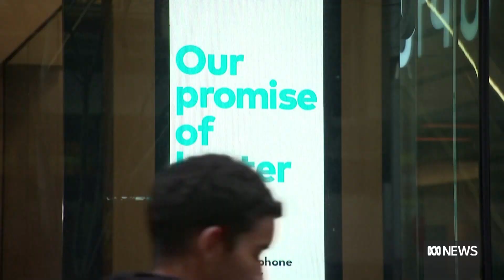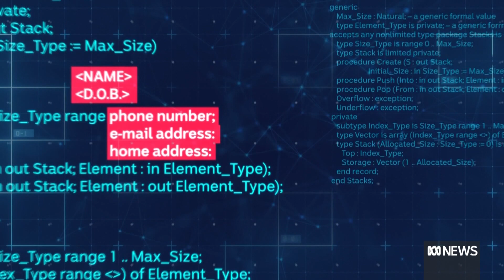What you should do as an Optus customer after the data breach | ABC News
Optus has confirmed that almost ten million customers stretching back five years could have been exposed in a massive cyberattack that's thrown the telecommunications company into crisis.

Dr Katharine Kemp suggests changing your password details and switching to multi-factor authentication.